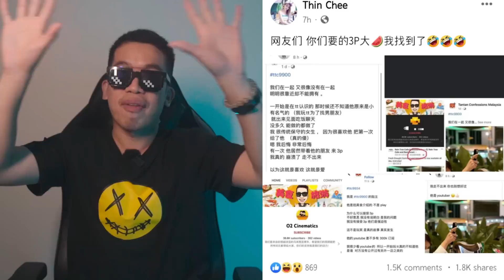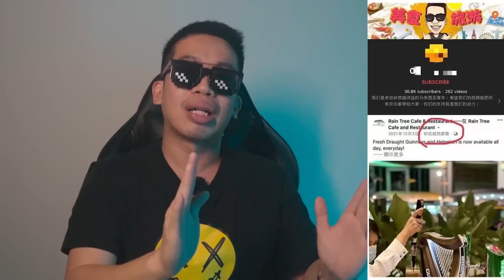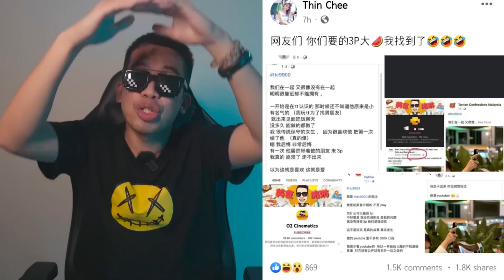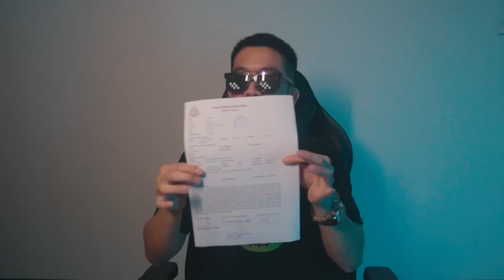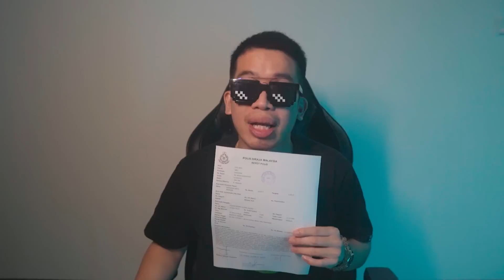回应300k订阅 3P事件